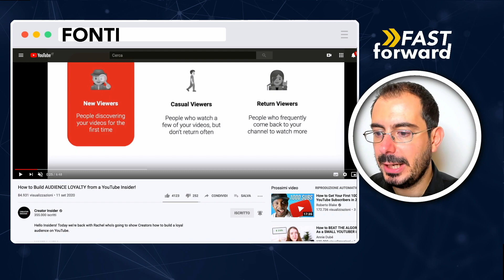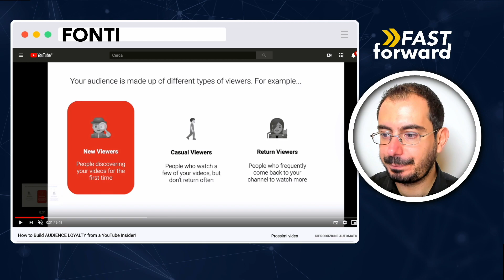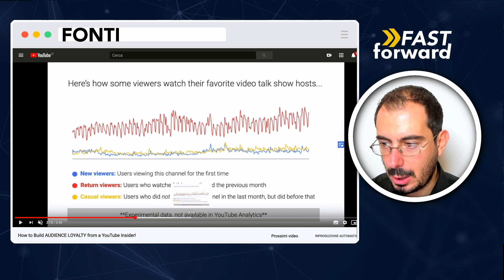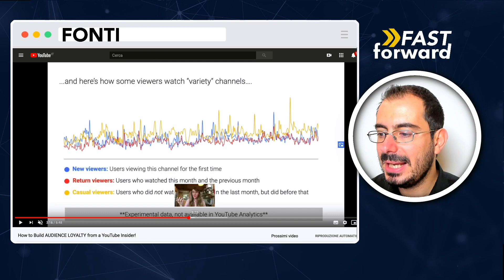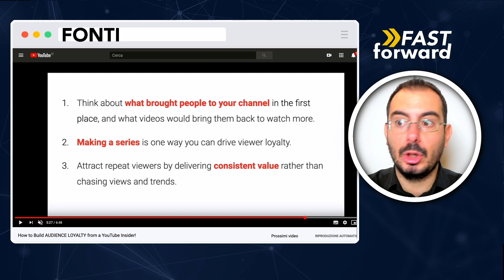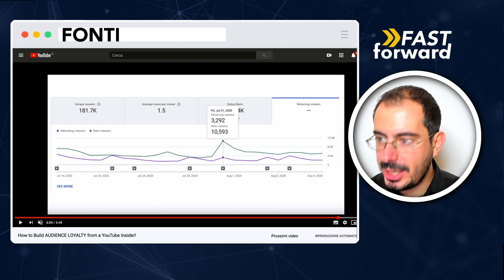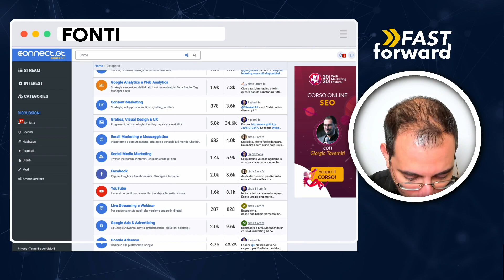Il Futuro di YouTube Analytics: arriva il dettaglio dell'Audience!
Sta arrivando una vera e propria bomba per YouTube: da che tipo di utenza è composta la tua Audience?

Mostra se sono visitatori nuovi o di ritorno.

E ora vi spiego perché è una rivoluzione e sarà il futuro!

INDICE

00:00 Opening
01:50 Che tipi di audience ci sono?
02:30 Comparare l'audience
03:38 Qui si nota un canale multiargomento
04:17 Cosa fare quando avremo i dati?
05:10 ECCOLO: la divisione dell'audience!
06:40 Cosa fare con questo grafico?
07:48 YouTube sta facendo il salto
09:30 Le novità su Connect.gt

Ma voi non ci venite su Connect.gt?

CONSIGLI AMAZON

☆ Sul Master Club potete trovarci in giro per l'Italia con i nostri eventi, oppure seguire la formazione